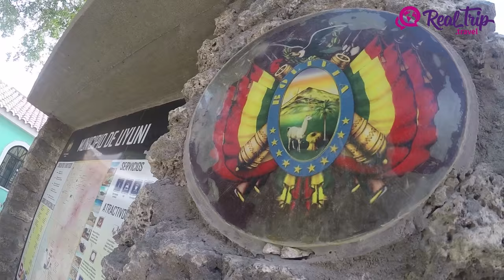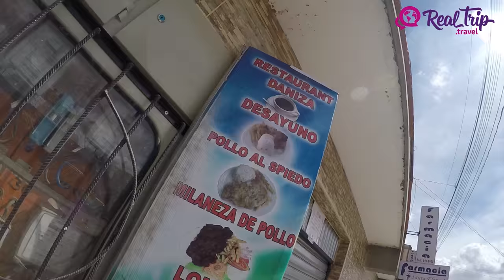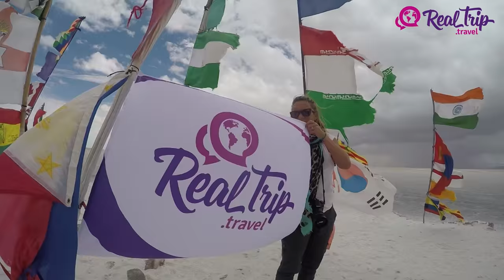Uyuni - Bolivia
Real Trip Travel llegó al Estado Plurinacional de Bolivia, nuestra primera parada Uyuni. Una ciudad llena de colores en sus calles, sabores autóctonos de los mercados callejeros y el color de sus vestimentas típicas. Es la principal puerta de ingreso al salar más grande del mundo. Alli encontraremos zonas volcánicas activas como Tunupa, hermosas lagunas de colores e impresionantes museos donde exhiben utensilios y momias de los chullpas con más de 3000 años de antigüedad.  En nuestro segundo día de viaje en  partimos al Salar de Uyuni, deslumbrados de su blancura, es un inmenso espejo que se puede ver desde la luna. Disfruten de nuestro video!